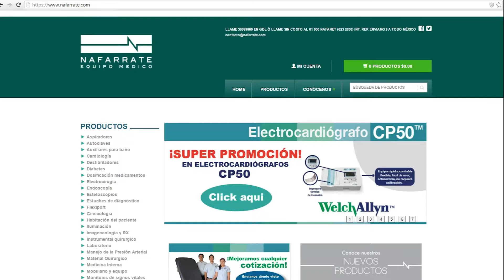PAQUETE DE ESTUDIANTE 3 97210 LITTMANN WELCH ALLYN NAFARRATE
Disfruta este regreso a clases con los productos de la mejor calidad.
Descripción

PAQUETE DE ESTUDIANTE # 3 CON EQUIPO DE DIAGNOSTICO RECARGABLE WELCH ALLYN MODELO.WA97210-C

Equipo de diagnóstico recargable de halógeno 3.5v para ojos, oídos, nariz y garganta

Oftalmoscopio Coaxial de 3,5 V

El sistema de visión Coaxial Welch Allyn patentado facilita la oftalmoscopia al permitir una entrada más fácil en el ojo, un campo de visión más amplio y reducción del resplandor en comparación con los oftalmoscopios estándar.

El bombillo halógeno HPX® produce una luz para ver el color real del tejido y para obtener un rendimiento de larga duración.
El sistema óptico Coaxial produce un punto sin sombras, un mejor ingreso en las pupilas no dilatadas y un campo de visión más amplio en comparación con oftalmoscopios estándar.
Detecta abrasiones de la córnea con el filtro azul cobalto.
El filtro polarizador prácticamente elimina el reflejo de la córnea.
18 combinaciones de aperturas/filtros exclusivos para una mayor versatilidad.
El filtro libre de rojo se puede utilizar con cualquier apertura.
28 lentes de enfoque con una gama de dioptrías de -25 a +40.
Otoscopio de Diagnostico con iluminador de garganta de 3.5V

Iluminación halógena HPX y fibra óptica de punta distal para exámenes fáciles.

El bombillo halógeno HPX proporciona una luz para ver el color ral del tejido y obtener un rendimiento de larga duración
La fibra óptica proyecta luz fría a la punta distal, sin reflejos ni obstrucciones para obtener mejor visión de la membrana timpánica
Lente de visualización de ángulo amplio para la instrumentación bajo aumento
Sistema de sellado para otoscopía neumática y diagnóstico preciso de otitis media
Mango con Batería de Níquel-Cadmio Recargable de 3,5 V convertible a baterías tipo C.

Fuente de alimentación recargable conveniente que se ajustan a todos los cabezales de los instrumentos de 3,5 V.

Batería de níquel-cadmio recargable incluida.
El acabado estriado, suave y no abrasivo asegura una sujeción antideslizante.
Construcción de aleación de bronce cromado para durabilidad y vida útil confiable.
Recargable y también se puede convertir para utilizar con baterías estándar tamaño C.
Iluminador Nasal de 3,5 V

Iluminación halógena HPX® y punta reusable para realizar exámenes nasales con facilidad.

La fibra óptica proyecta una luz distal fría.
Simplemente desmonte el cabezal para usarlo como iluminador de garganta.
Esfigmo Aneroide Integrado DuraShock DS44

El diseño DuraShock sin engranajes es mucho más duradero que el de los dispositivos aneroides tradicionales con engranajes. El dispositivo integrado DS44, que forma parte de nuestra serie Bronce, cuenta con un diseño exclusivo de montaje en brazalete FlexiPort® que es compacto y liviano para facilitar su uso.Garantía en calibración de 5 años. Libre de látex.

ESTETOSCOPIO CLASSIC III ADULTO LITTMAN

Desde el primer momento estará a la altura de sus expectativas.

El estetoscopio littman Classic III es la versión más avanzada de estetoscopios que ayuda a millones de profesionales a alcanzar excelentes resultados. Trae consigo nuevos diseños, materiales y tecnología a la gama de estetoscopios Littman en la que muchos clínicos de todo el mundo han confiado durante décadas. El nuevo estetoscopio classic III le ofrece:

Alta sensibilidad acústica para la realización de valoraciones generales.

Membranas de doble frecuencia en el lado pediátrico y en el lado de adultos.

Una membrana de una sola pieza que es fácil de colocar y de limpiar por la suavidad de su superficie sin fisuras.

La futura generación de binaurales de resistencia mejorada frente al aceite de la piel y al alcohol para una mayor duración. Con baja probabilidad de que aparezcan manchas.

Conozca lo que es realmente importante para usted como profesional médico utilizando el estetoscopio Classic III: calidad, logros y proporcionar los mejores cuidados posibles. A todos los pacientes. Todos los dias.

Características:

La tecnología de membrana de doble frecuencia es un desarrollo de 3M que permite escuchar sonidos de alta frecuencia y sonidos de baja frecuencia simplemente cambiando la presión ejercida en la campana.

Olivas súper blandas le permiten un porte cómodo y un excelente sellado acústico; se ajustan firmemente a los tubos para mayor seguridad.

La campana permanece libre de suciedad y de otras partículas ambientales gracias a la membrana que la cubre.